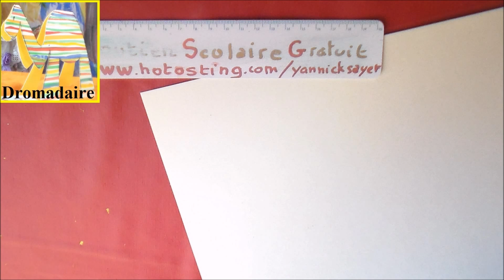Bricolage en papier pour Noël - Epiphanie : Dromadaire 3d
Bricolage en papier pour Noël, Nouvel An et épiphanie : Faire un dromadaire 3d ( une bosse ) en papier avec les enfants à l’occasion de l’épiphanie, les rois mages ou la décoration d’une crèche sans se ruiner. Cette activité ludique, artistique et manuelle est très facile à réaliser par les enfants.